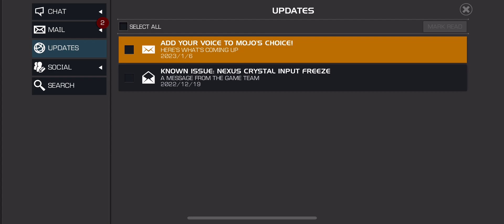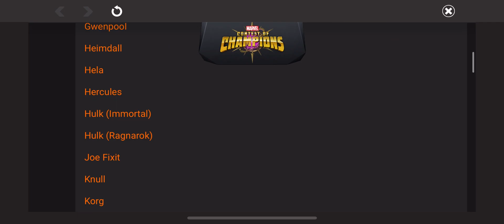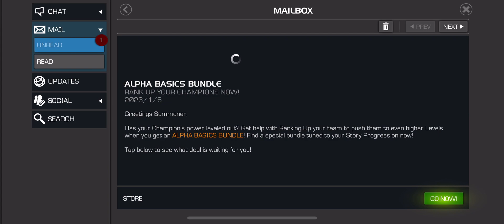A HISTORIC OFFER FOR PARAGON PLAYERS